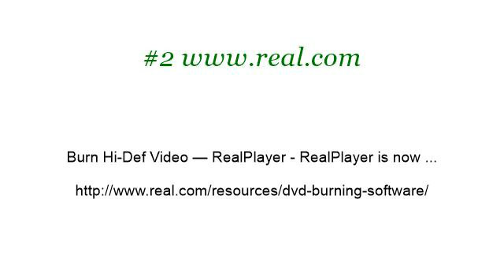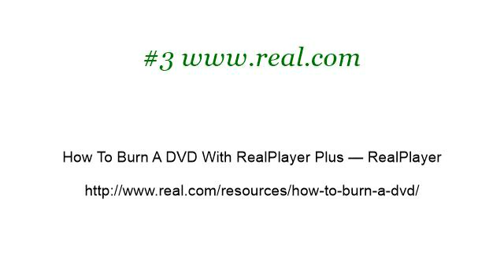How-To Burn A DVD With Real Player